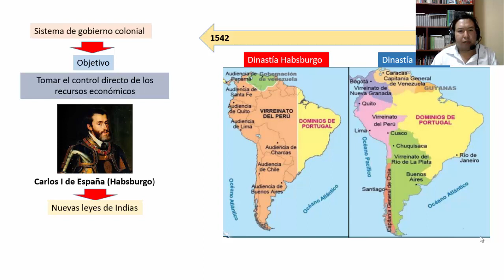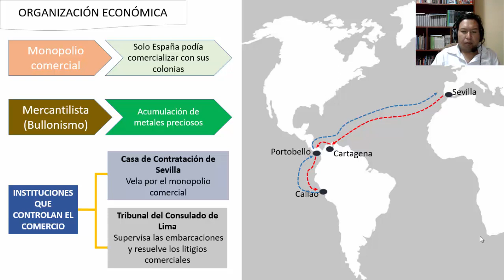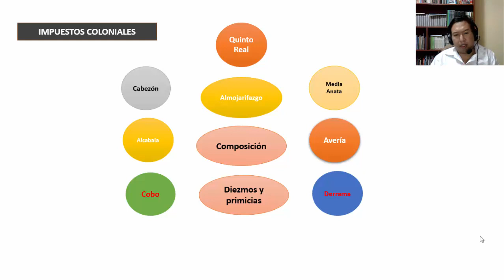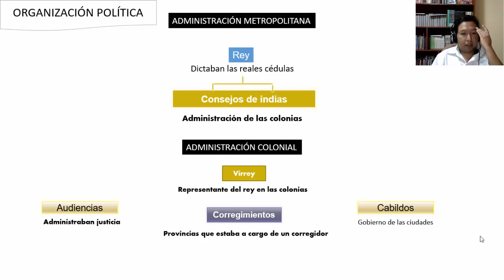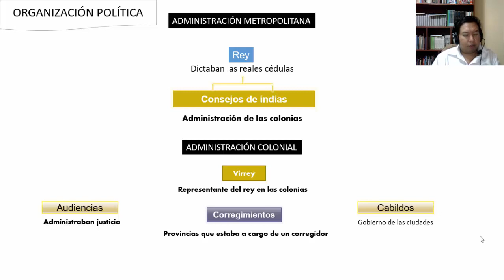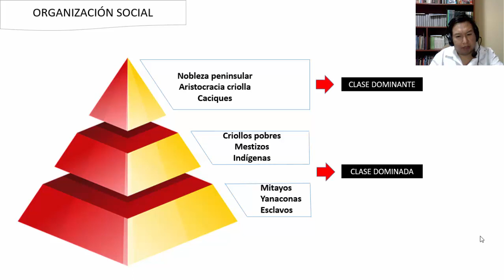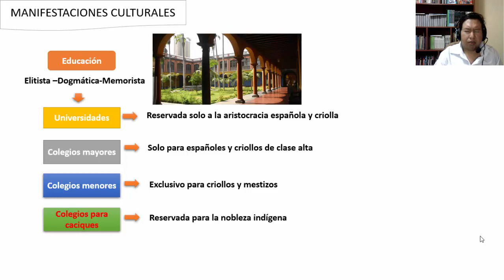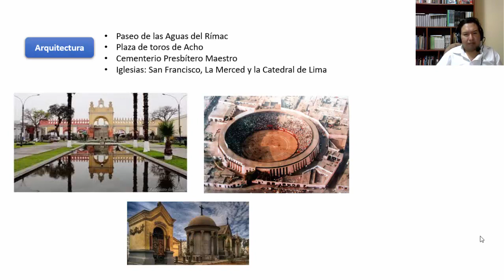Virreinato del Perú Cepremuni Semestre 2020